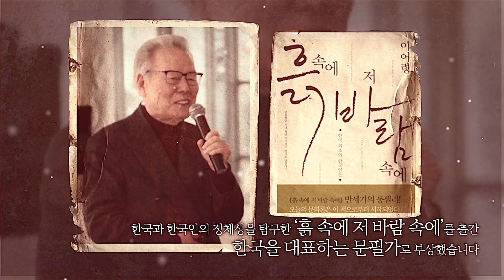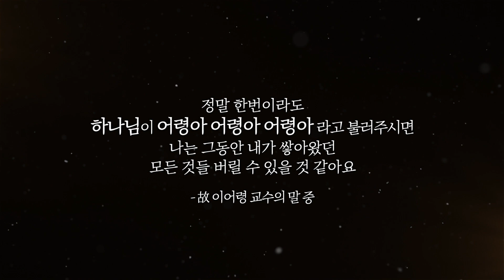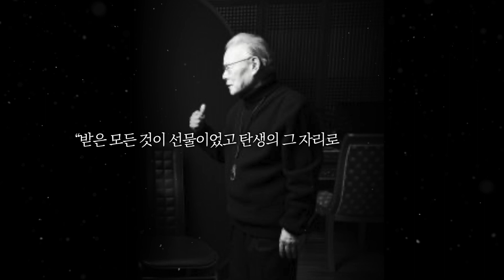“받은 모든 것이 선물이었습니다"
‘시대의 지성’ 이어령 교수
그는 향년 88세로 26일 세상을 떠났습니다.1934년 충남 아산 출생인 이어령 교수
당시 문단의 대가들을 비판하는 평론을 발표하며 데뷔했습니다.

한국과 한국인의 정체성을 탐구한 ‘흙 속에 저 바람 속에’를 출간해
스타 작가가 됐으며, 이 책은 미국, 일본, 대만 등으로도 번역 출간되어
한국을 대표하는 문필가로 부상했습니다. 이어령 교수의 탐구 주제는 문학에서 시작해 한국과 한국인의 정체성,
일본 연구, 디지털문명론, 영성, 죽음 등으로 확대됐습니다.

전방위적 지성인이었던 이어령 교수
지금까지 70년간 한국 지성계의 중심에 있었고 다방면에서 활동해 왔지만
본인은 스스로를 “어딘가에 속하지 않은 ‘아웃사이더’로 살아왔다”며
“나는 항상 다수보다는 소수에 속한 사람이었다”고 말했습니다.

그리고 2007년 일흔이 넘은 나이에 세례를 받고 기독교인으로 변화됐습니다.
무신론자였던 그가 기독교인으로 변화된 것은
지금은 고인이 된 딸 이민아 목사의 영향이었습니다.

‘정말 한번이라도 하나님이 어령아 어령아 어령아 라고 불러주시면
나는 그동안 내가 쌓아왔던 모든 것들 버릴 수 있을 것 같아요‘
- 이어령 교수의 말 중

그가 마지막에 매달렸던 주제는 죽음이었습니다. 그는 자신에게 다가오는 죽음을 관찰하고 생각하며 말과 글을 통해 사람들에게 죽음에 대한 이야기를 전해주고자 했습니다.

70년을 한국 지식계의 중심에서 활동하며 ‘한국을 대표하는 석학’으로 불렸던 그는
말년에 ‘죽음의 스승’으로 눈을 감았습니다.

“받은 모든 것이 선물이었고 탄생의 그 자리로 나는 돌아간다”